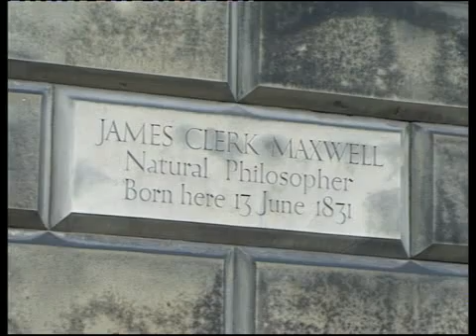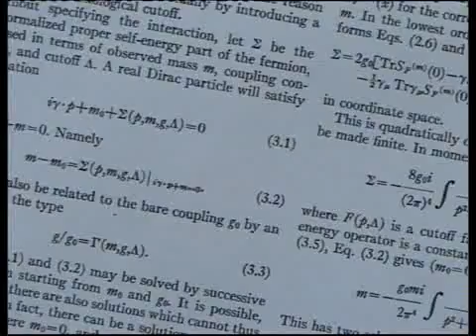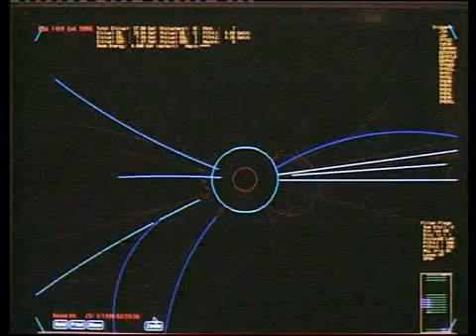Meet Peter Higgs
Rencontre avec Peter Higgs
This special feature presents a rare opportunity to hear Pofessor Peter Higgs talking about his life and the hunt for the mass-conferring particle named after him, the Higgs boson

Cette séquence spéciale est une occasion rare d'entendre le physicien Peter Higgs raconter sa vie et la quête de la particule qui porte son nom, le boson de Higgs, qui serait à l'origine de la masse.

Produced by: CERN/Mannmade Productions
Director: Christopher Mann